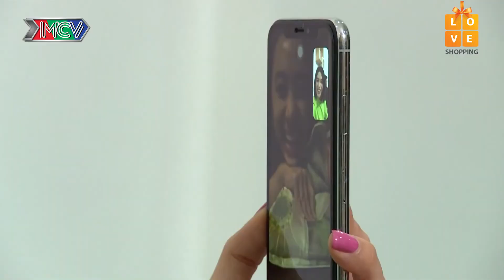Sĩ Thanh đòi làm đám cưới bãi biển Harry Lu muốn đơn giản ở nhà hàng - Cặp đôi gọi điện mời cưới 😍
Trong những chuyện nhảm nhí thường ẩn chứa... CHÂN LÝ. Cùng khám phá với channel nhé cả nhà

Chúc mọi người một ngày nhiều niềm vui, hạnh phúc và an lành.